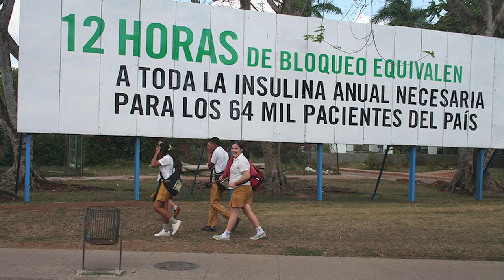El bloqueo contra Cuba es genocidio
Como un acto genocida califica el bloqueo de Estados Unidos contra Cuba, recrudecido en tiempos de pandemia.